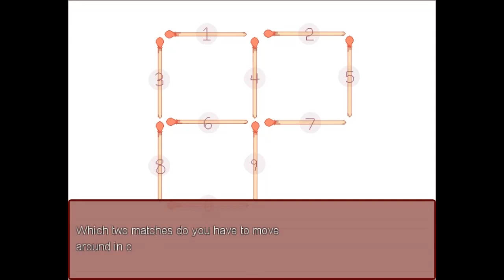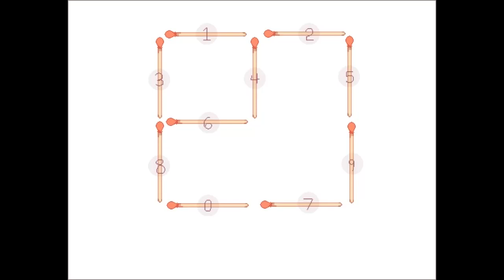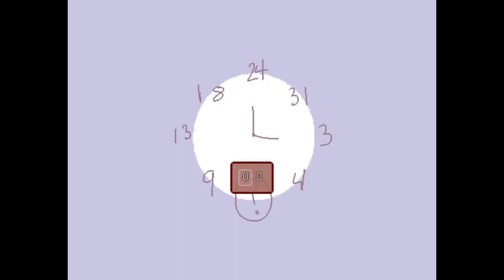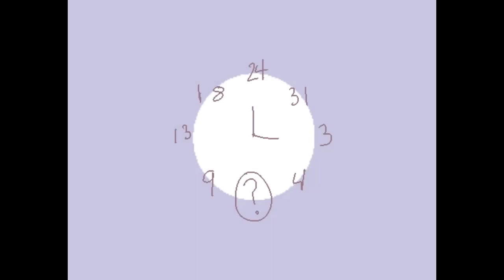Hansel Full Gameplay - Solving the mystery of the Witch's House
Developer: himawariness